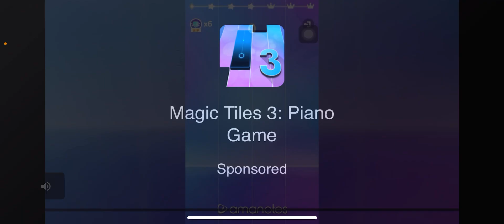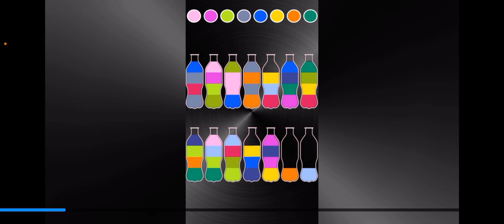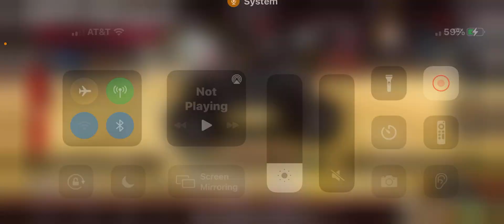Easy money!!!! Off-road outlaws